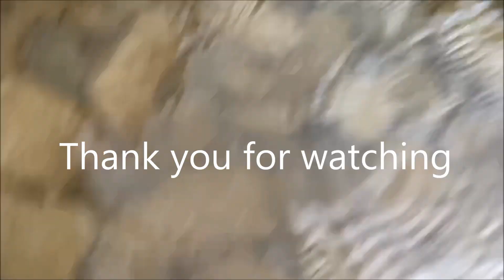Creek fishing in Taiwan 沒想到這底下臥虎藏龍一直被定竿